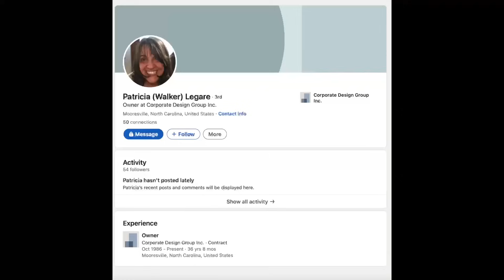Rusty and Kenny Wallace's Former Busch Series NASCAR Shop Tour! (Showing Up Unannounced)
Back in 1988 Rusty Wallace fired up a Busch Series team with his brother @KennyWallace36 as the driver. Kenny raced out of THIS building at the very beginning of his NASCAR career. He has not been back inside since '93! Rusty sold the team to Felix Sabates of SABCO racing who ran Kenny in the cup series for one year before letting him go to FILMAR Racing, where the former shop can be found in part two below!

Mitchell: @stapleton42_
Logan: @Logann42_